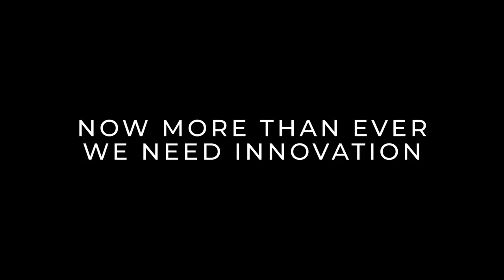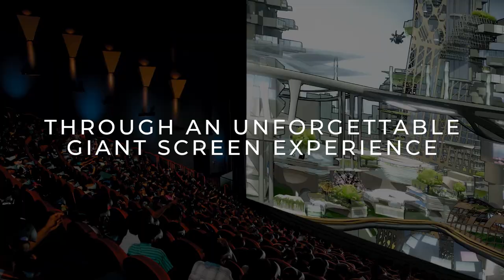Coming soon: Cities of the Future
Through ASCE’s Future World Vision, today’s engineers are reinventing tomorrow - planning 50 years into the future, reimagining infrastructure, and forging a sustainable future. ASCE’s newest feature film, “Cities of the Future” will bring FutureWorldVision concepts to the big screen in 2023, preparing civil engineers to lead the future’s infrastructure ideas, based on real engineering data and principles